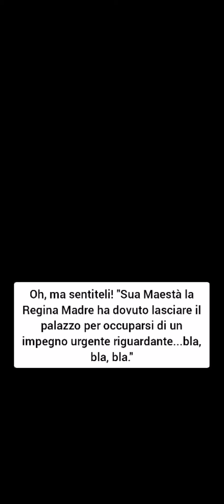Love Sick IL BEBE' REALE 👶🏼👑 - Libro 3/Capitolo 8 🔞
La Regina Madre fa un'offerta a Isabel che non può rifiutare, per tenerla lontana da Edmund. Lei oserà rifiutare?